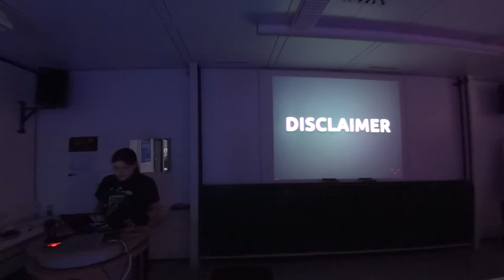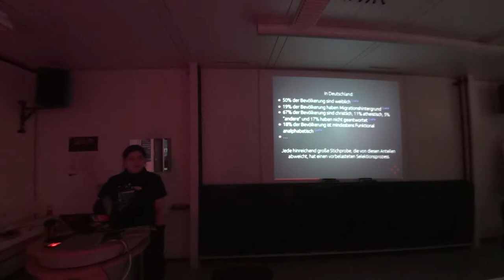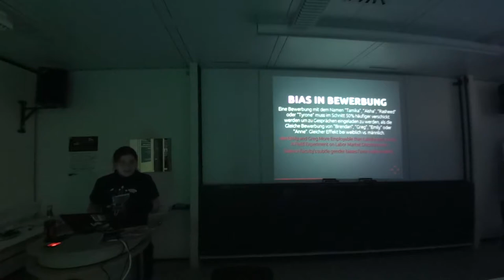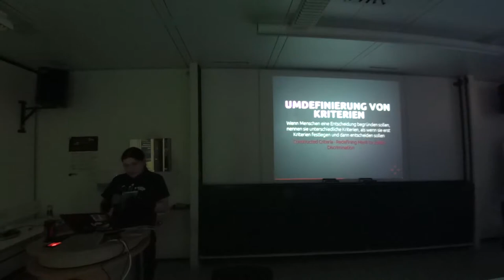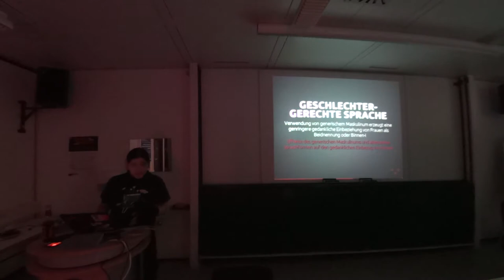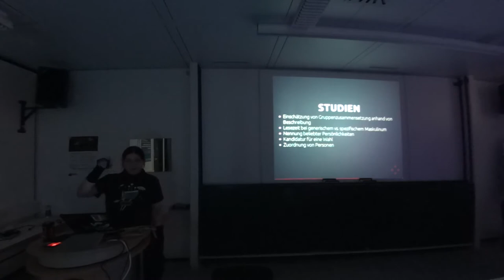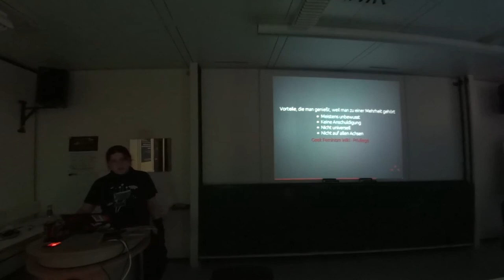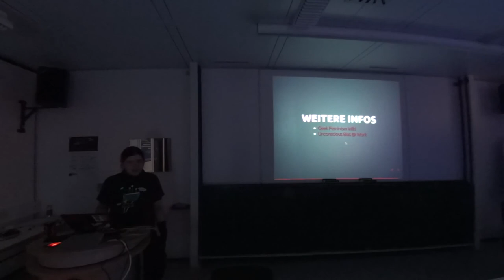[c¼h] Diversity 101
Ich möchte eine kurze Einführung in wesentliches Vokabular und Argumentation von "Feminismus" zu geben. Ich möchte dabei versuchen, möglichst neutral einige der Standpunkte zu erklären und euch ein Verständnis davon zu geben, was gemeint ist, wenn von "Priviledge", "Unconscious Bias", "Geschlechtergerechter Sprache" und was auch immer mir bis dahin noch einfällt gesprochen wird. Insbesondere geht es mir *nicht* darum, die Diskussion in meinem Vortrag zu führen oder euch unmittelbar von den Standpunkten zu überzeugen. Der Dialog ist wichtig, aber dieser Vortrag ist speziell als *Einführung* in diese Diskussion gedacht, die wir dann gerne anschließen können.